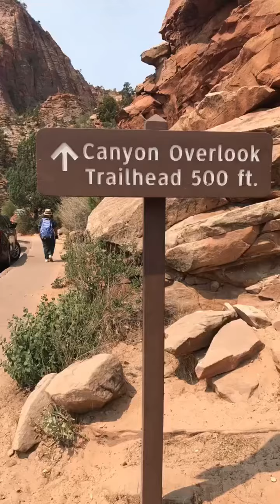Canyon overlook trail hike | Zion National Park - best views of Zion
The panoramic view of Zion rock formations and beautiful views of the cliffs are amazing. There is a wooden bridge you need to cross  and the video of it is captured here. Hike safe and enjoy the view.